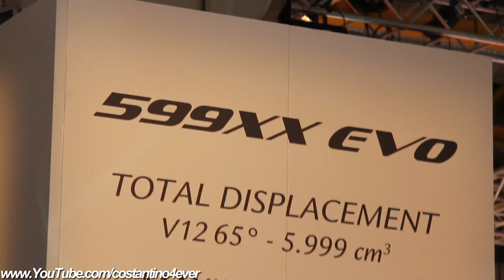Ferrari 599XX Evolution - 2011 Bologna MotorShow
I spotted this beautiful Ferrari at Bologna MotorShow.
In the video you can see the details of the cars